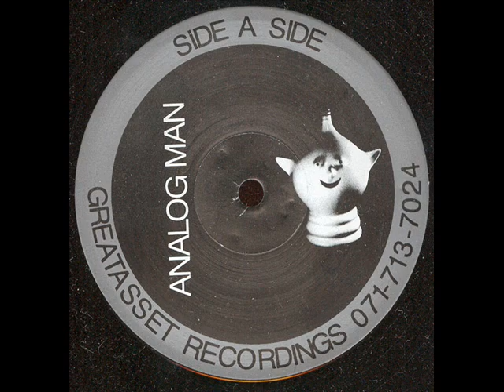Lenny Dee & Eric Kupper Stress